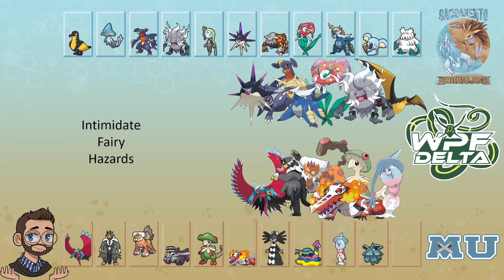Competitive Kilowattrel is a Menace! | WPF Week 2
This week we play against Mamaw, coach of the Monster University, in Week 2 of WPF Singles.